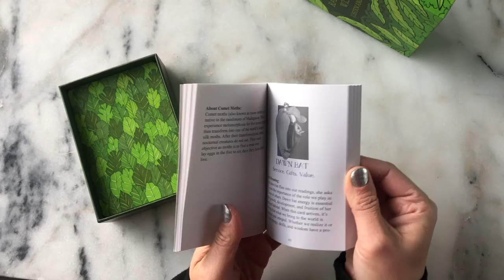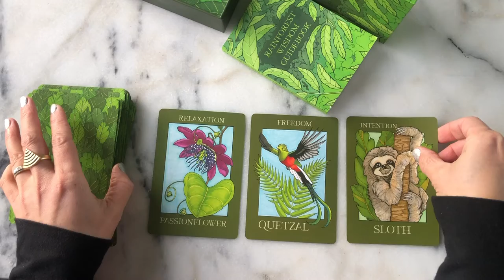Peek inside the box - Rainforest Wisdom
Here's a peek inside the Rainforest Wisdom Oracle Card Deck, enjoy!